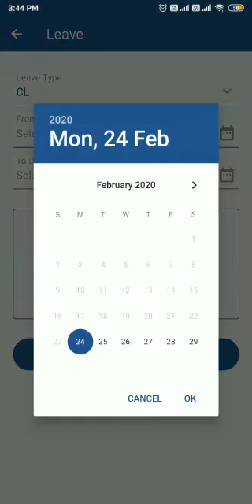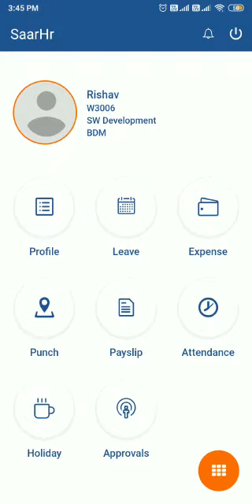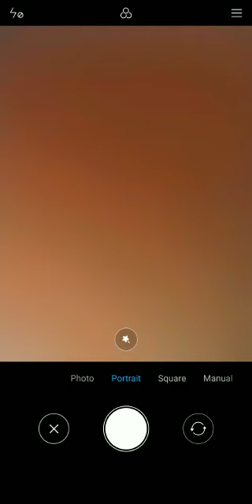Saar hr payroll software mobile applications